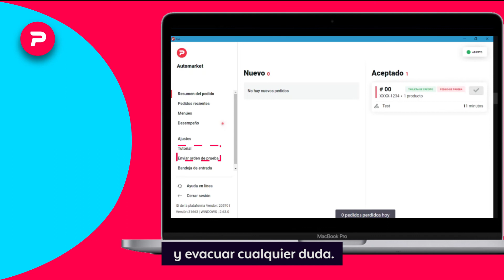¿Cómo confirmo y proceso órdenes? Sistema de recepción Go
Sistema de recepción Go para Tiendas, Bebidas y más.